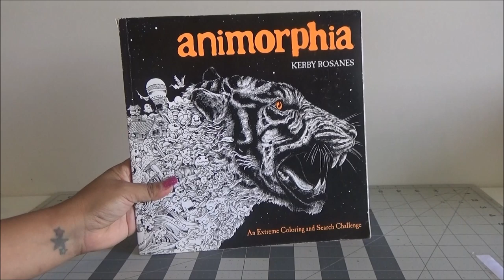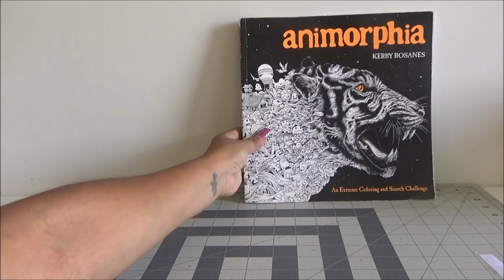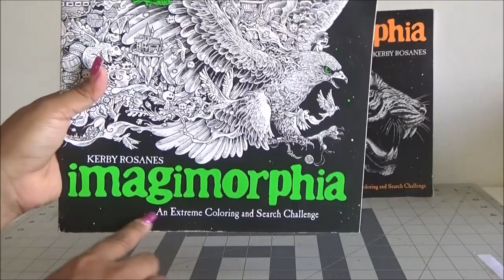Haul Colectivo de Utiles para Arte: Masters Touch Alcohol Markers